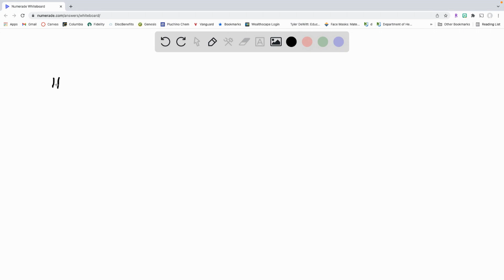When aqueous solutions of phosphoric acid (H3PO4) and sodium hydroxide react, the spectator ion(s) …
When aqueous solutions of phosphoric acid (H3PO4) and sodium hydroxide react, the spectator ion(s) is/are: Select one: A. H3PO4(aq) B. PO43-(aq) C. Na+(aq) D. H2O(l) E. There are no spectator ions in this reaction F. Na+(aq) and PO43- are both spectator ions G. H3PO4(aq) and H2O(l) are both spectator ions